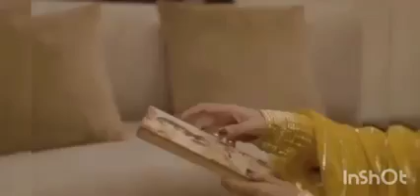Murkady mahakadi achy to sindh song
sindhi song